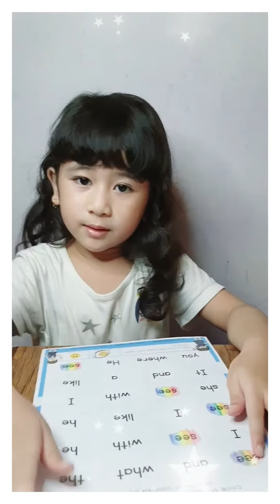Sight Word "See" by Bellva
Hello everybody, I learned about Sight Word See. It's really fun.